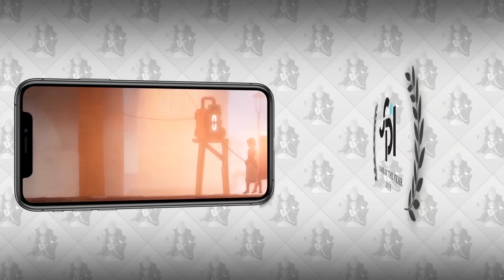E3 2019: Forgotton Anne - Coming Soon to iOS!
This summer, the award-winning adventure platformer Forgotton Anne is headed to iOS.

Experience Anne's story on your mobile device and uncover the secrets of the Forgotten Lands.

Forgotton Anne is a seamless cinematic adventure with a focus on meaningful storytelling and light puzzle platforming.

Key Features:
- Discover a beautifully realized world of wonder filled with Forgotlings - charming everyday objects brought to life, bursting with personality.
- Uncover the truth behind the harrowing conflict taking place between an impassioned ruler and ruthless rebellion.
- Harness the power of Anima, the energy that brings life to the Forgotten Lands. Use it to solve puzzles and command ultimate control over Forgotlings’ lives.
- Choose carefully. Your words and actions can alter the tale being told thanks to a branching dialogue system that places the power in your hands.
- Run, leap, and soar as you strive to guide Anne home, unlocking areas and abilities along the way.
- Enjoy hand-animated visuals created using the same traditional techniques that brought your favorite animated movies to life.
- Immerse yourself in a soaring orchestral score performed by the Copenhagen Philharmonic Orchestra.